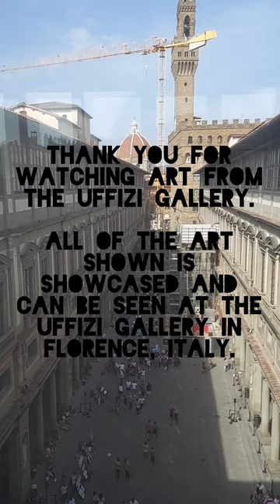Masterpieces Revealed: Exploring Uffizi Gallery in Florence, Italy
In this video, you will see an amazing gallery that is full of art that you could ponder on for hours called the Uffizi Gallery in Florence, Italy. Join us as we discover all of the amazing art that took hours to flim, but as a viewer, you can watch it all wrapped in a short video which may inspire you to learn more about art, make more inspiring art, and maybe one day even go to the Uffizi Gallery yourself if you haven't already. I hope you enjoy this video.